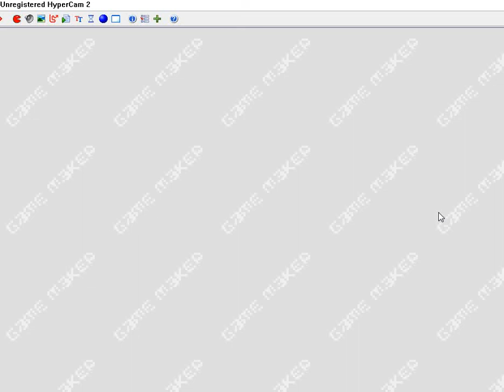shmups project level 2 with game maker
this is the second level of the shmup game i'm workin in